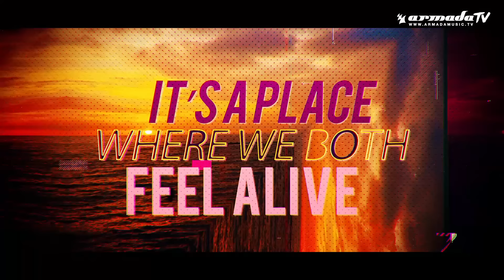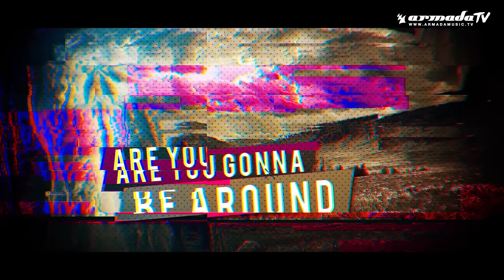Morgan Page & Jayceeoh feat. Kaleena Zanders - Lost Dreams (Official Lyric Video)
Directed & Produced by 351 Studio